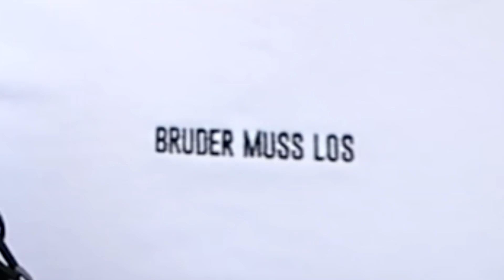Das passiert wenn TINO alles kaufen darf was er will! 😱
Heute reagieren wir zusammen auf das Video von mir und Tino in dem wir zusammen einkaufen waren. Das ist schon ziemlich lustig zu sehen auf was Tino so beim einkaufen wert legt :D

→ Und vergesst nicht eine POSITIVE Bewertung da zu lassen,
wenn ihr mehr Reaktionen sehen wollt!